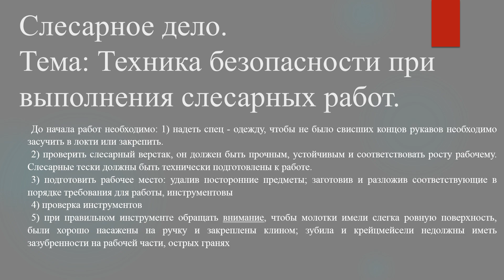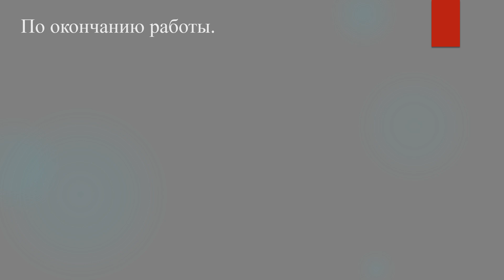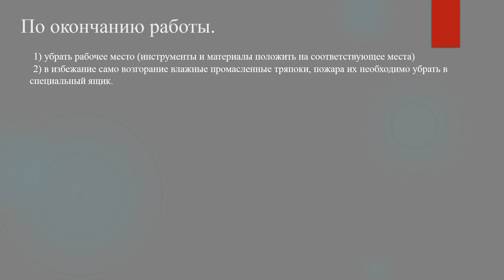[Слесарное дело] Техника безопасности при выполнении слесарных работ #1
Слесарное дело.
Тема: Техника безопасности при выполнения слесарных работ.
1 выпуск.

До начала работ необходимо: 1) надеть спец - одежду, чтобы не было свисших концов рукавов необходимо засучить в локти или закрепить.
2) проверить слесарный верстак, он должен быть прочным, устойчивым и соответствовать росту рабочему. Слесарные тески должны быть технически подготовлены к работе.
3) подготовить рабочее место: удалив посторонние предметы; заготовив и разложив соответствующие порядке требования для работы, инструментов
4) проверка инструментов
5) при правильном инструменте обращать внимание, чтобы молотки имели ровные слегка ровную поверхность, были хорошо насажены на ручку и закреплены клином; зубила и крейцмейсели недолжны иметь зазубренности на рабочей части, острых гранях
6) проверка исправности оборудования вовремя работы необходимо: 1) прочно зажать какую - либо заготовку, а вовремя закрепление или ослабевания соблюдать осторожность, 2) опилки убрать с верстака щеткой 3) при рубке металла зубилом учитывают. В какую строну безопасней для направления отлетающих частиц, 4) не допускать загрязнение одежды легко возгорающимися веществами.

По окончанию работы.

1) убрать рабочее место (инструменты и материалы положить на соответствующее места)
2) в избежание само возгорание влажные промасленных тряпок, пожара их необходимо убрать в специальный ящик.